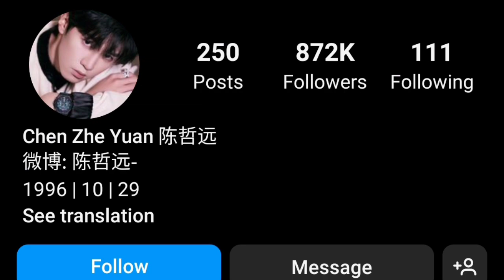Chen Zheyuan Lifestyle 2024 | Boyfriend | Age | Height | Hobbies | Income | Biography